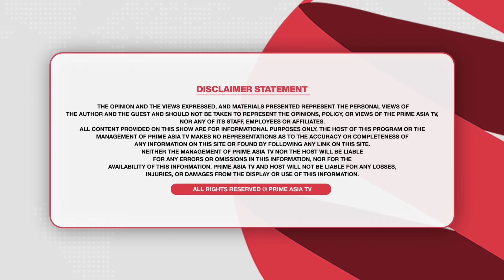Chajj Da Vichar (1968) || ਲੱਖਾ ਸਿਧਾਣਾ ਦੀ ਨਵੀਂ ਮਾਰ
24 hours Local Punjabi Channel